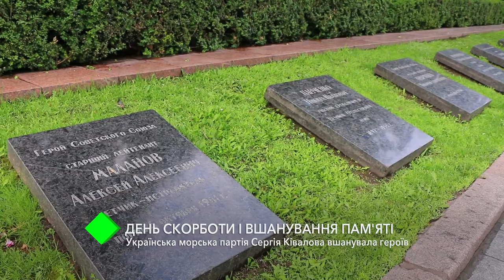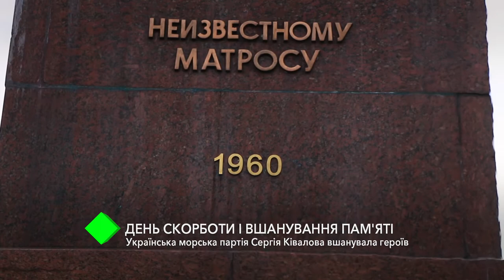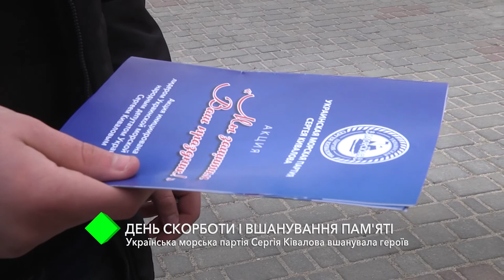День памяти и скорби: Украинская морская партия Сергея Кивалова почтила героев